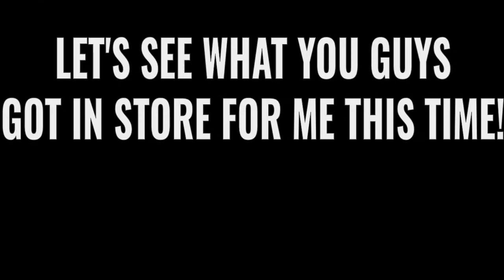Anything you comment, I'll have to say in the next video (Part 3)